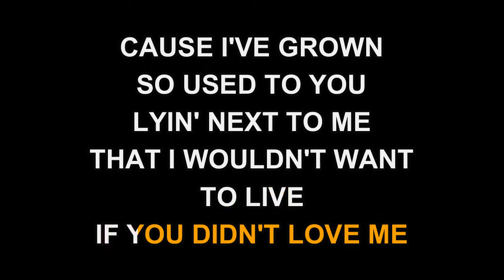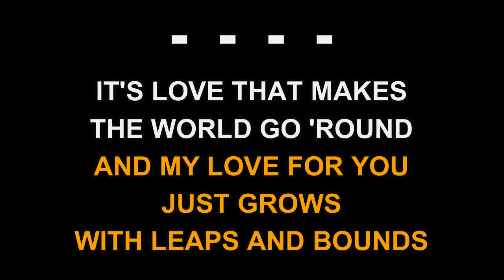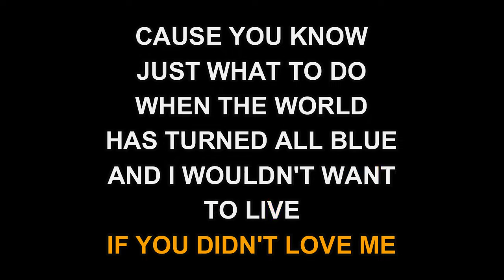Don Williams - I Wouldn't Want To Live If You Didn't Love Me (Karaoke EZ Sing)